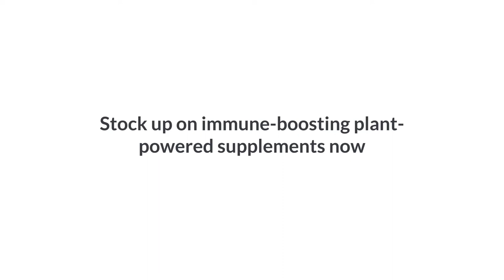Vidl Wellness: Remedy Full Spectrum Herbal Extract Tea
Drink Remedy, Boost Your Immunity.
Boost your immunity with Remedy’s full spectrum medicinal herbal tea.

Remedy helps support every organ, muscle and tissue in your body.
Remedy helps support immune health and overall wellness.

Remedy has antiviral and antimicrobial properties.

Remedy supports a healthy response to inflammation throughout the entire body and boosts energy production at the cellular level.

Remedy full-spectrum herbal extract is consciously formulated with ingredients from nature to nourish and revitalize your body while boosting your immunity and providing the essential nutrients you need to maintain an optimal level of wellness.

Vidl Wellness, Vīdl Wellness, Herbal Remedies,